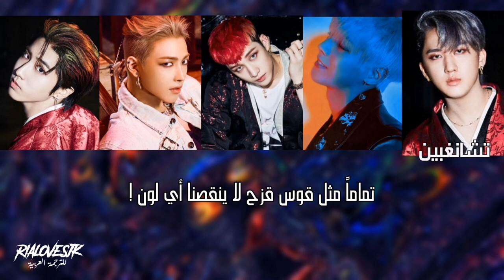MayFly - Paint / arabic sub أيتيز × سكيز × بيتوبي - لون / مترجمة للعربية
[شكراً للمشاهدة]

[طلبات الأغاني دائماً مفتوحة، أي أغنية تعرفها ولكن ليس متوفر لها ترجمة باللغة العربية لا تترد و أطلبها مني في خانة التعليقات]